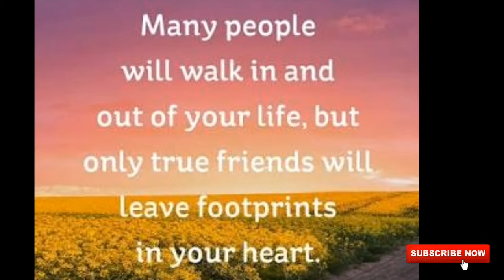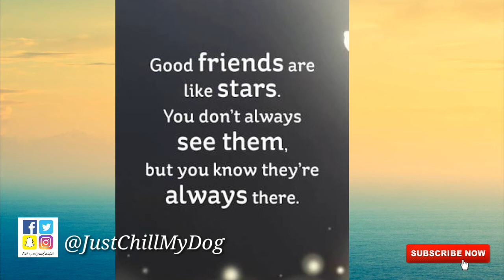5th August - Happy Friendship Day 😍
Hey Friends,

Facebook - Just Chill My Dog
And yes, Thank you for so much Love always!

Regards
(Pam)Pramila D'souza & Champ :)